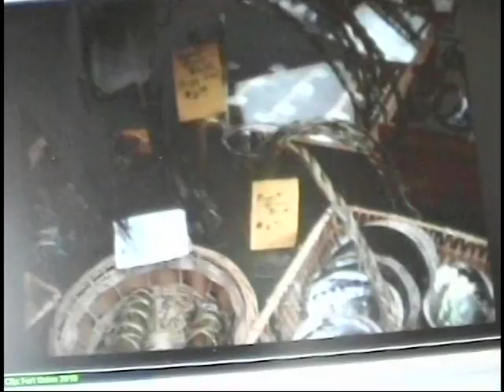A visit with a person of HighStrangeness Fort Union Part 3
Rosie Magel and I kicking it